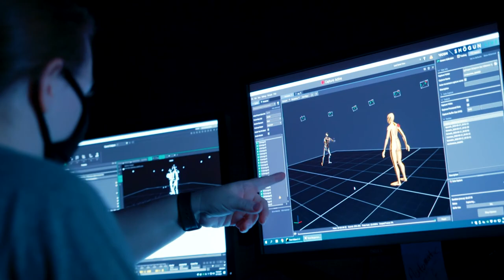2021 EA + UCF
Daryl Holt Vice President of Electronic Arts